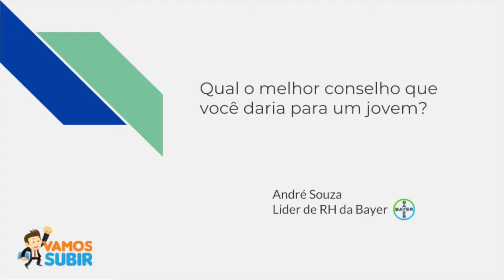André Souza - Bayer - Conselho para os jovens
André Souza, líder de RH da Bayer dá dicas de carreira para jovens.

Cadastre-se no link abaixo para receber mais novidades e dicas de carreira: